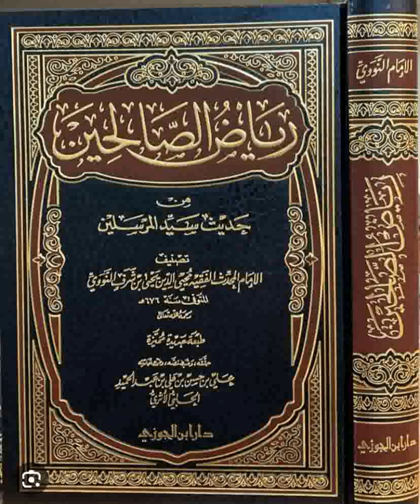144 Riyadou Sâlihine ☛ رياض الصالحين ✍️ Ouztaz Babacar Thioub